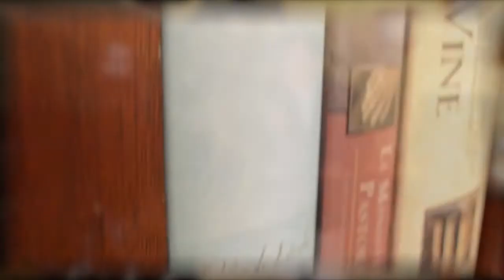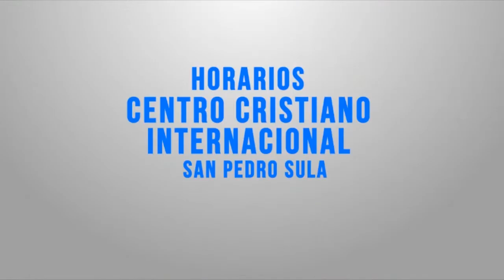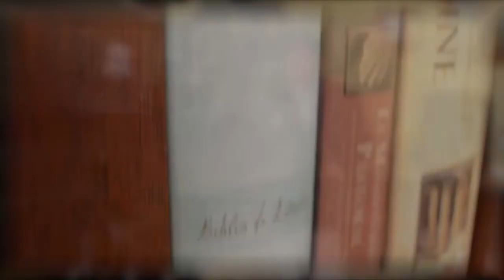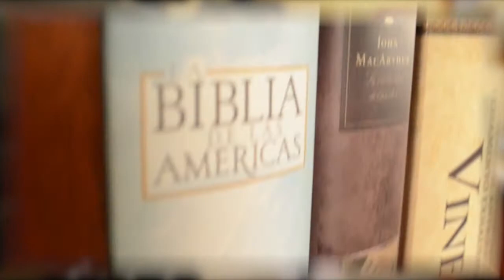Fe que transforma escenarios para bien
PPVP 142